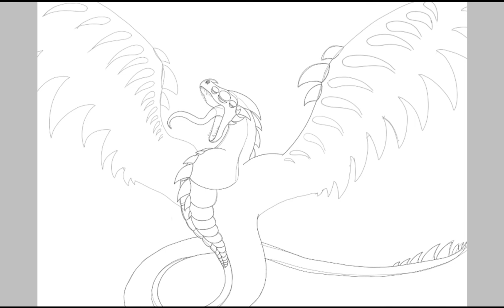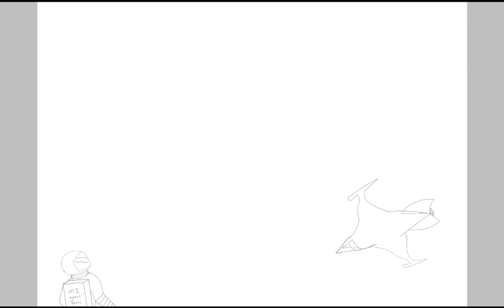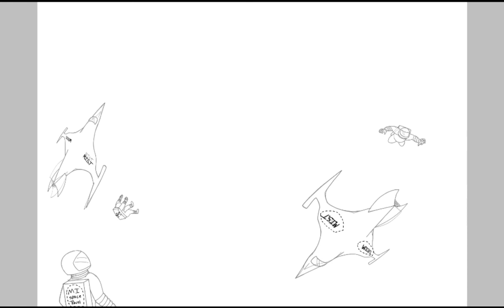Power of Space (speed paint)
Its time for backup...

song:
MDK- Firebird